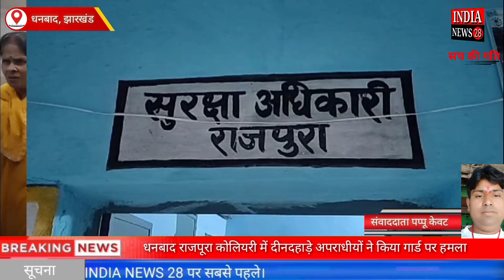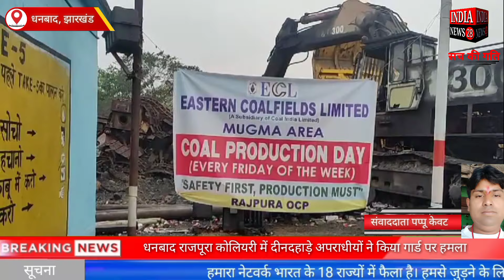झारखंड के धनबाद राजपूरा कोलियरी में दीनदहाड़े अपराधीयों ने किया गार्ड पर हमला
Official